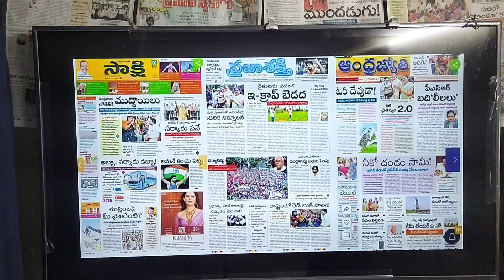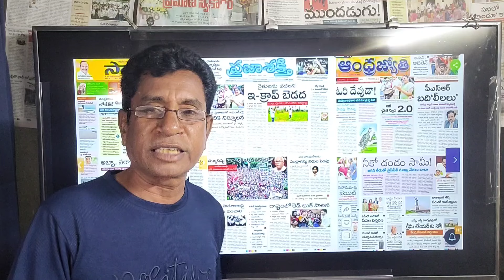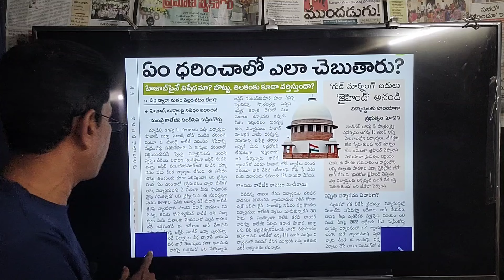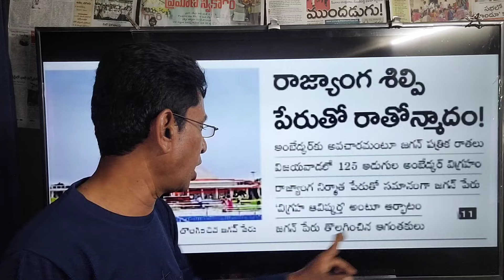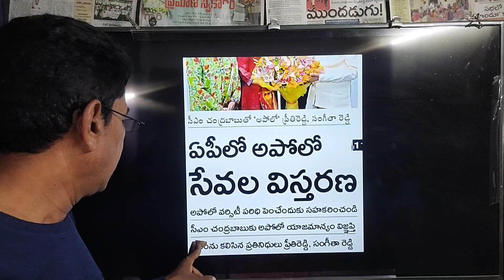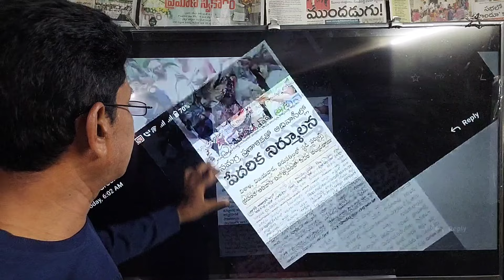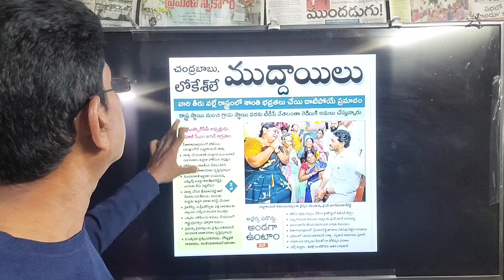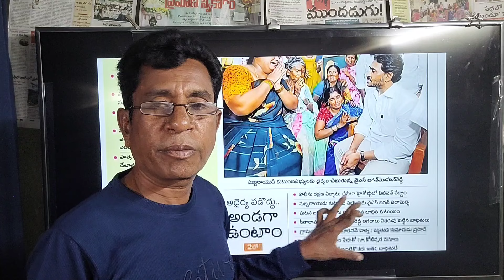హిజాబ్ కు నిషేధమా! నో చెప్పిన సుప్రీంకమ్యూనిస్టు యోదికి కన్నీటి వీడ్కోలుపంద్రాగస్టుకు నిధులు పెంపు